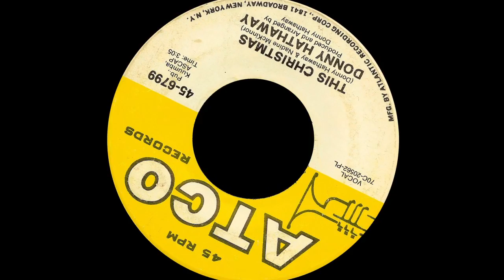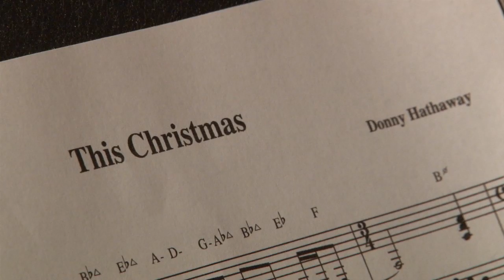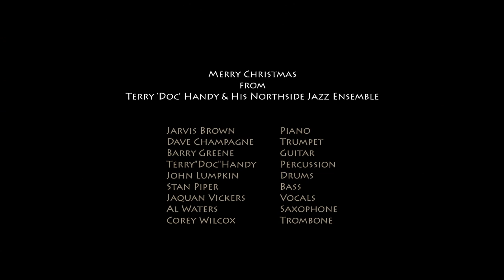Terry Doc Handy This Christmas/Ode to Mama Essie J. Handy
Terry Doc Handy and his Northside Jazz Ensemble perform Donny Hathaway's This Christmas featuring JaQuan Vickers on vocals, Honoring all Grandmothers this christmas in honor of my Paternal Grandmother, Mrs Essie J. Handy Minter Alabama (February-1890 - January 1977), Mother, Educator, Civil Rights Organizer, Musician. Honor Maternal Great Grandparents Hiram and Melinda Hamilton Pigeon Creek Alabama 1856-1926.